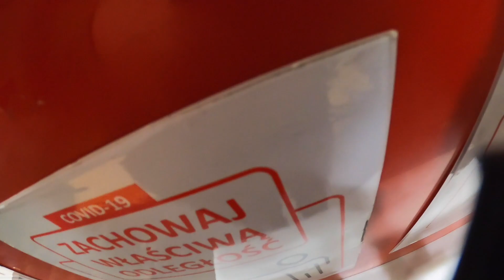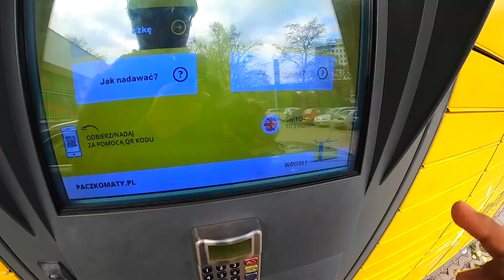INDIA DON’T HAVE THIS!! HOW TO COLLECT PARCEL FROM INPOST PACZKOMAT LOCKERS| INDIANS IN POLAND🇵🇱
INDIA DOESN'T HAVE THIS!! HOW TO COLLECT PARCELS FROM INPOST PACZKOMAT LOCKERS| INDIANS IN POLAND🇵🇱

Hey guys in this video, I'm going to show how to use inpost paczkomat which is the best thing ever in Poland. It's so convenient to use as you can pick up your parcels 24hours. Isn't that cool? I hope you will enjoy this video,